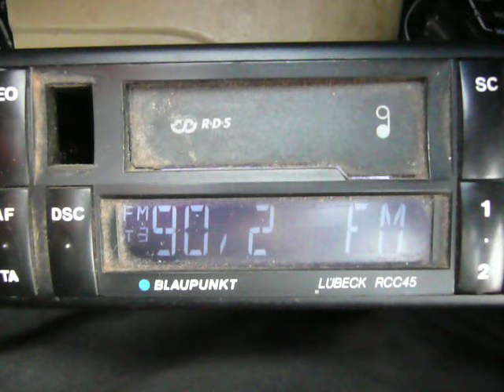locatia noua realitatea fm 90.2